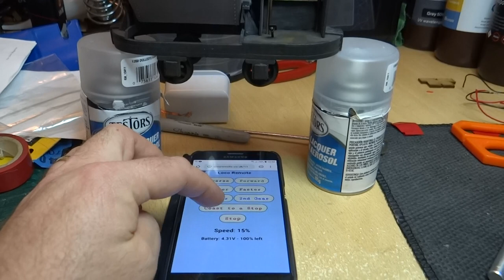Hudson Skip Loco and Loco Remote: 2st Test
With the Loco Remote Mini B now fitted inside the skip along with the battery and fuse I thought it worth another test before tidying up the wiring to make space for the fake load to fit in the top.